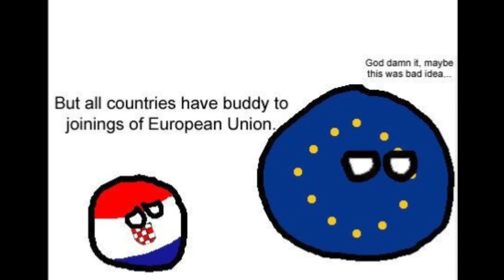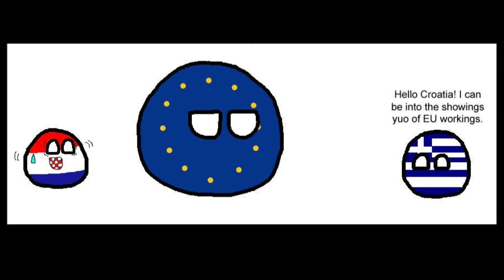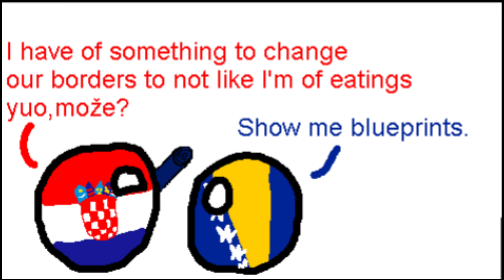Croatia Countryball Comics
all comics aren't mine